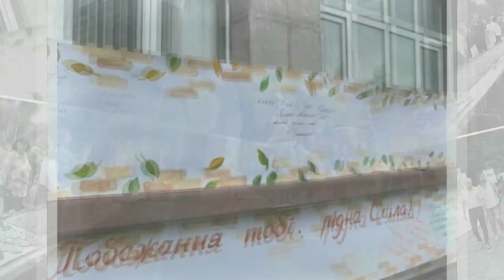Історія святкування Дня міста Сміла. У фокусі камер студії "Тясмин"